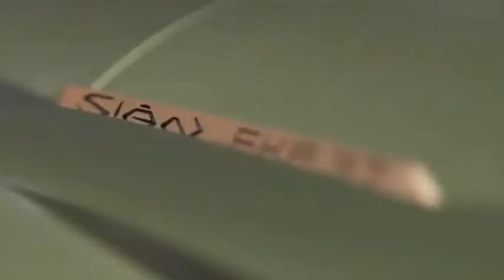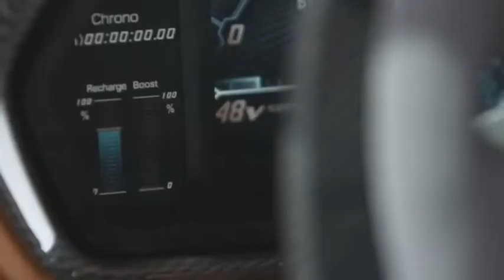LAMBORGHINI SIAN 2020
La Lamborghini Sián débute l’ère de l'hybride de Lamborghini avec 807 Ch
En tant que Lamborghini la plus rapide et la plus puissante de tous les temps, la Sián est une bête spéciale et seuls 63 exemplaires seront fabriqués.

    Le Sián de Lamborghini  sera produit en édition limitée à 63 exemplaires, qui sont déjà tous vendus.
    L’hybride à moteur V-12 produit 807 ch avec une combinaison d’énergie thermique et électrique, y compris ce que Lamborghini prétend être la première utilisation au monde d’un super condensateur hybride.
    Lamborghini revendique un temps de moins de 2,8 secondes à zéro à 100 Km/h et une vitesse maximale de 350, 762 Km/h

Après huit ans, la Lamborghini Aventador n’a pas fini de choquer le monde avec son design à bords  et son échappement jaillissant. Comme le Veneno et le Centenario, le nouveau Sián est un véhicule hypercar construit à partir d'un Aventador fortement modifié. À l'heure actuelle, il s'agit d'un véhicule hybride.

Que le moteur électrique du Sián contribue, mais 34 chevaux à un groupe motopropulseur de 807 ch est la statistique la plus surprenante. Que gagnerait-il exactement lorsque le V-12 de 6,5 litres développe 774 ch, soit 15 de plus que l'Aventador , le plus puissant moteur Lamborghini . Bénissez l'équipe de Sant'Agata pour avoir priorisé les objectifs de son tout premier projet hybride. Les ingénieurs travaillant sur la première Honda Insight avaient sans aucun doute des désirs et des besoins similaires.

Basé sur le concept Terzo Millennio de 2017, le Sián utilise un seul super condensateur stocké dans la cloison pour stocker et expulser de l'énergie électrique au lieu de milliers de super condensateurs miniatures superposés dans sa peau en fibre de carbone. Cette dernière méthode n'est pas de la science-fiction. Lamborghini a confié cette tâche à des scientifiques du MIT, dont certains ont certainement contribué aux évents de refroidissement arrière du Sián et à leurs "éléments de matériau intelligent" brevetés qui tournent en utilisant la chaleur dégagée par les gaz d'échappement. À la différence des autres hybrides de 48 volts où le moteur électrique ne peut fournir qu'une assistance pour le fonctionnement du moteur à essence, M. Lamborghini affirme que le Sián est le premier de ce type où le moteur, intégré à la boîte de vitesses manuelle automatisée à sept rapports de Lamborghini, peut propulser les roues par lui-même. à basse vitesse.

Il n'y a pas de batterie lithium-ion à bord. Le jus provient entièrement du super condensateur, une configuration que Lamborghini utilise depuis 2011 dans les modèles Aventador classiques pour faire fonctionner ses moteurs de démarrage géants. Étant donné que le gros V12 nécessite au moins deux rotations complètes de la manivelle avant de s'allumer lors d'un démarrage à froid, le super condensateur injecte un courant de tête pour déplacer toute cette masse au lieu de tirer des charges excessives de la batterie de 12 volts. Dans le Sián, le super condensateur - qui, contrairement à une batterie, ne peut que stocker temporairement de l'énergie et la restituer par de courtes rafales - a une capacité 10 fois supérieure. Il fonctionne sur le même principe que le système i-ELOOP de Mazda sur les berlines familiales qui coûtent environ le quatre-vingtième du prix du Sián.

Nous sommes encore à peine de conduire une Aventador  à travers le Connecticut, il est donc presque incompréhensible d'imaginer une autre Lamborghini qui monte plus fort sur une autoroute